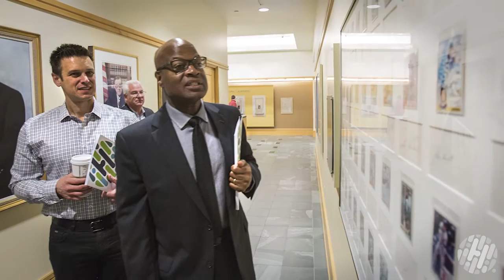Share your cancer story: Jerry Dipoto and Dave Sims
The Seattle Mariners General Manager Jerry Dipoto and Roots broadcaster Dave Sims discuss cancer diagnoses and treatment.